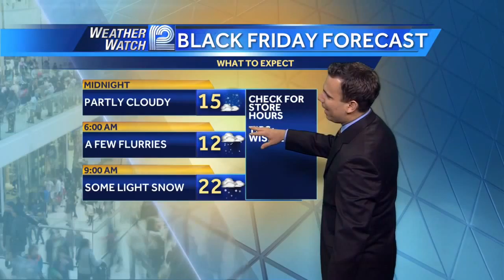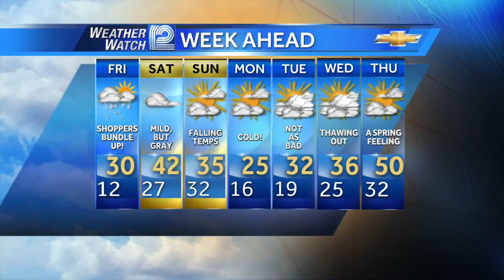Chris Gloninger's Forecast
Here's the latest Weather Watch 12 Forecast with Meteorologist Chris Gloninger.